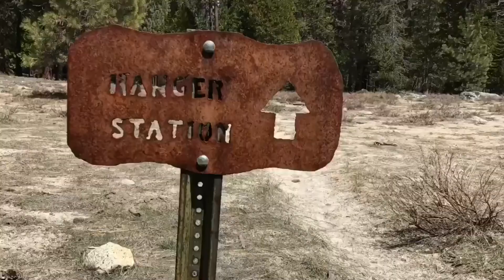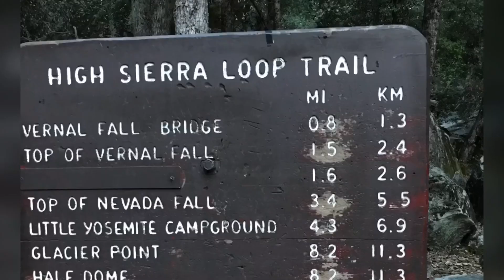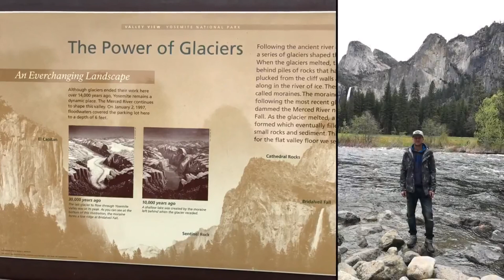Белорусы в США | Выпуск 1. Йосемитский национальный парк | Yosemite National Park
Дорогие друзья ! Этим замечательным видео мы открываем цикл передач о Соединенных Штатах Америки ! Вы познакомитесь с уникальной природой и отправитесь в путешествие по Американской земле прямо сейчас !  Вместе с нами только на канале MAKAR89 TV !  Выражаю особую благодарность специальному корреспонденту канала MAKAR89 TV в США и моему братухе - Станиславу =)))
Сегодня мы познакомим Вас c Йосемитским национальным парком (Yosemite National Park) !

Национальный парк, расположенный в округах Мадера, Марипоса и Туолумне (англ. Madera, Mariposa, Tuolumne) штата Калифорния, США. Занимает площадь в 3081 км² и находится на западных склонах горного хребта Сьерра-Невада. Славится своими ландшафтами и природой: впечатляющие гранитные скалы, водопады, реки с чистой водой, рощи секвойядендронов и богатое биологическое разнообразие (почти 95 % парка считается зоной дикой природы). В 1984 году парк получил статус «Всемирного наследия» под эгидой ЮНЕСКО. Был с самого начала задуман именно как национальный парк (хотя национальные парки существовали и ранее). Среди его организаторов — один из первых защитников идеи заповедников Джон Мьюр (англ. John Muir). Каждый год парк посещают 4—5 миллионов человек; большинство останавливается только в долине Йосемите.

Парк является одной из крупнейших и нерасчленённых территорий сохранения дикой природы в районе Сьерра-Невады; местная фауна и флора чрезвычайно разнообразна. Расположенный на высоте от 600 до 4000 м над уровнем моря, парк включает пять основных зон растительности: густые заросли кустарников и дубов, нижний горный лес, верхний горный лес, субальпийский и альпийский пояса. Из 7000 видов растений, растущих в Калифорнии, приблизительно половина встречается в горах Сьерра-Невады, а пятая часть — на территории самого парка. Здесь в результате редкой геологической формации и уникальных почв удобное место для произрастания более чем 160 редких видов растений.

Геологическое строение территории парка характеризуется наличием гранитных и остатками ещё более древних каменных пород. Около 10 миллионов лет назад горы Сьерра-Невады повысились и затем наклонились таким образом, что западный склон стал более пологим, а восточный, обращённый в сторону материка, более обрывистым. Подъём увеличил крутизну водных потоков и русла рек, в результате образовав глубокие и узкие каньоны. Около миллиона лет назад накопившийся на вершинах снег и лёд образовал в районах современных субальпийского и альпийского поясов ледники, таким образом опустив долины рек вниз по склону. В первый ледниковый период толщина льда в ледниках составляла до 1200 м. Дальнейшее сползание ледниковых масс образовало троговую (U-образную) долину, которая в настоящее время и привлекает массу туристов, охотящихся за красивыми пейзажами.